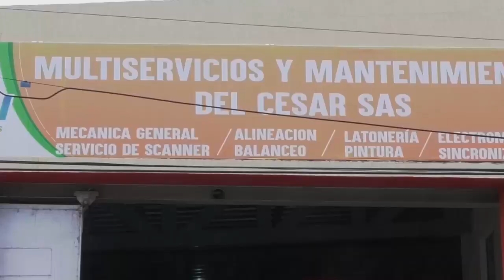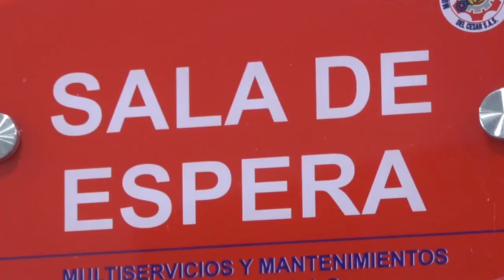UNA MUJER RESULTÓ LESIONADA TRAS CHOQUE DE BUS CONTRA UN CAMIÓN EN LA VÍA VALLEDUPAR BOSCONIA